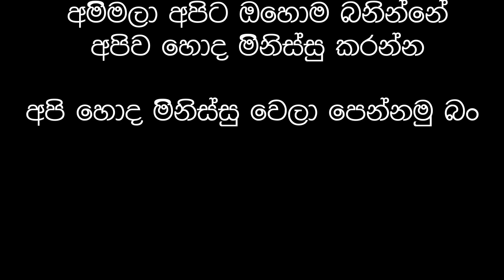Types of Lankan mothers (Part 1) ලංකාවේ අම්මලා....